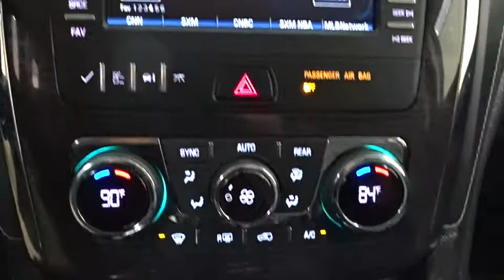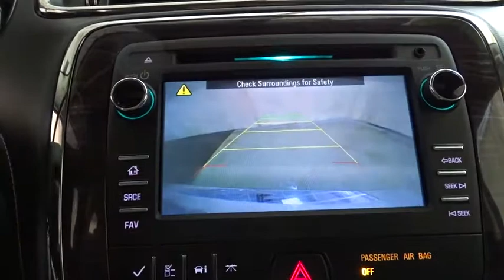2016 Buick Enclave Des Plains, Niles, Glenview, Chicago, Elk Grove, IL BP6706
2016 Buick Enclave
2016 Buick Enclave Leather SUNROOF - Stock#: BP6706 - VIN#: 5GAKVBKD8GJ196006

Bredemann Chevrolet
1401 Dempster St

$AVE THOU$AND$ AND THOU$AND$ FROM NEW ON THIS LIKE NEW 2016 ENCLAVE THAT IS LOADED WITH ALL WHEEL DRIVE - 7 PASSENGER - SUNROOF AND MUCH MORE. ENJOY NO HAGGLE LOW PRICED BUYING !*